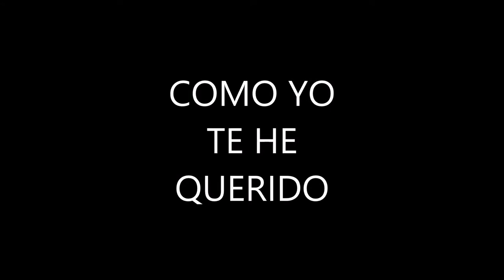Alejandro Osorio el chico de las poesias como yo te he querido